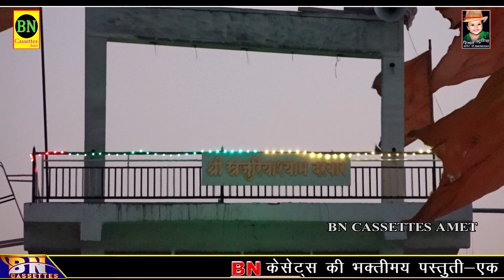खजुरिया बावजी NEW SONG 2021 || DEV JI THAKO MANDIR NEW BHAJAN ||गायक गणेश लोहार ॥ BN CASSETTES AMET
Bhajan -  खजुरिया बावजी NEW SONG 2021 || DEV JI THAKO MANDIR NEW BHAJAN || BN CASSETTES AMET

Singer - GANESH LOHAR
Sound -

Presenting By -  Bn Cassettes Amet

वीडियो एडिटिंग डिंपल स्टूडियो
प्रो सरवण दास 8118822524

khajuriya shyam dj song,bn cassettes bherunath photo studio,khajuriya shyam dj song raju rawal,khajuriya shyam dj song gokul sharma,khajuriya shyam dj song whatsapp status,khajuriya shyam dj song status,singer ganesh lohar,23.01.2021,live problem,khajuriya shyam,rudo devro sa,rudo lage tharo devro,dev ji thako mandir bhari,dev ji thako mandir bhari dj remix,dev ji thako mandir,new bhajan 2021,rajasthani song 2020,rajasthani song dj,rajasthani song ●❯ ^FOLLOW^ ❮